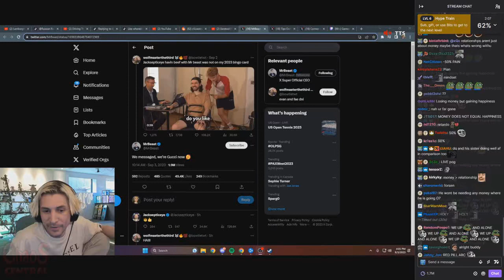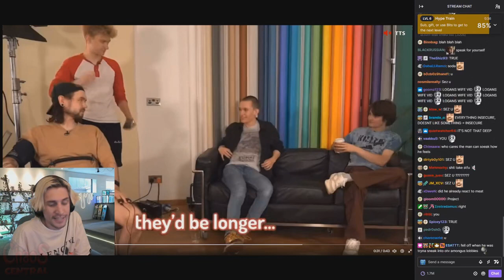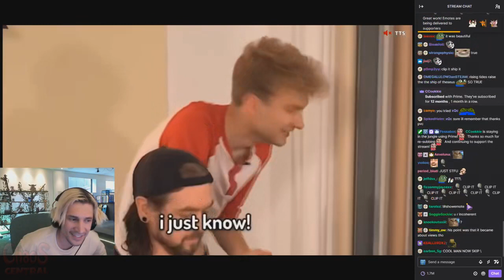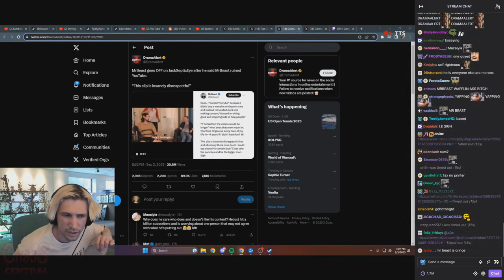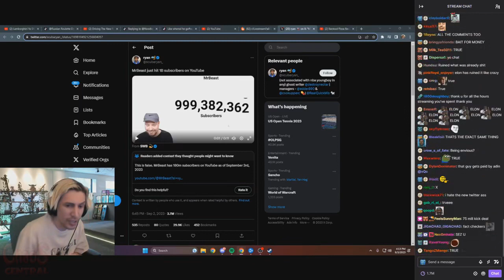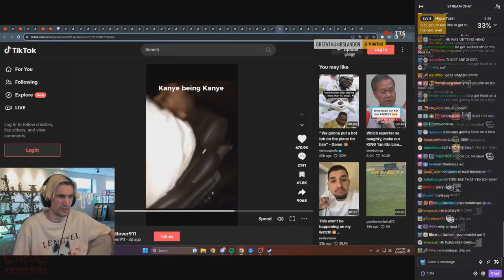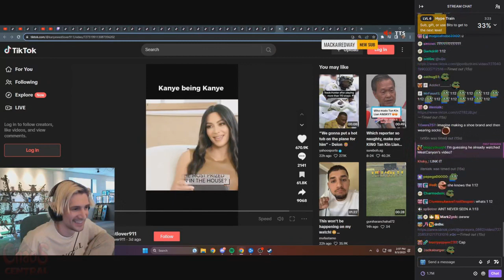xQc Reacts to MrBeast vs JackSepticEye Drama!!